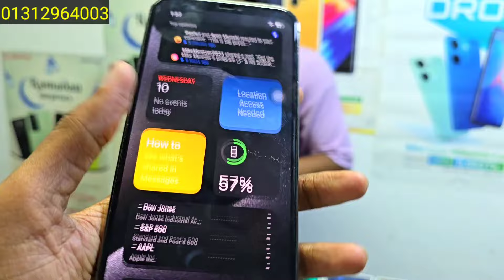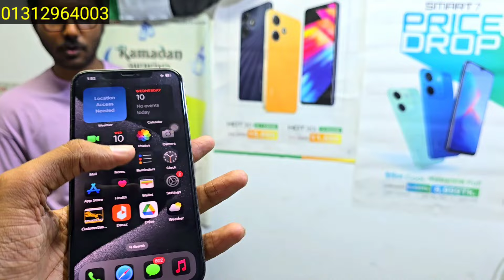বাটন ফোনের দামে টাচ ফোন কিনুন 🔥 Used phone price in Bangladesh 2024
Baseband
Shop -332/a
level 2
Rangdhonu shopping centre
11/5 bus station
Metro rail pillar-185,186